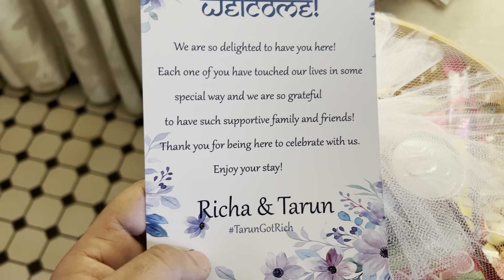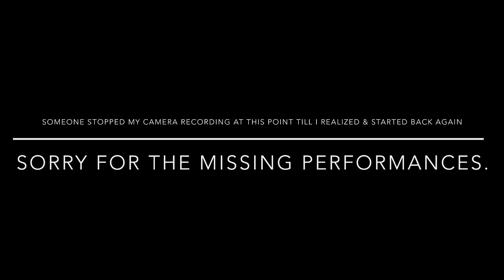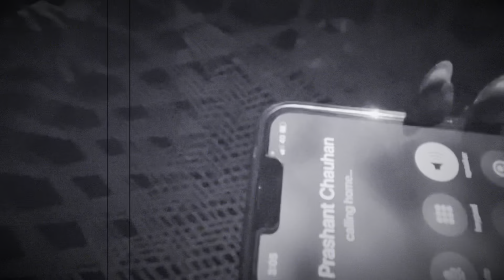“Indian wedding” Richa & Tarun’s wedding. Day 2.